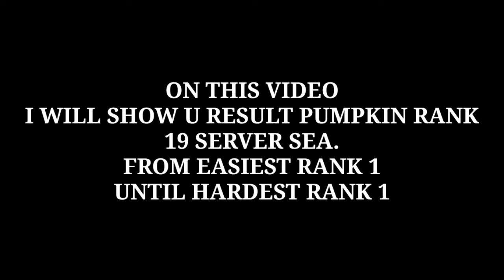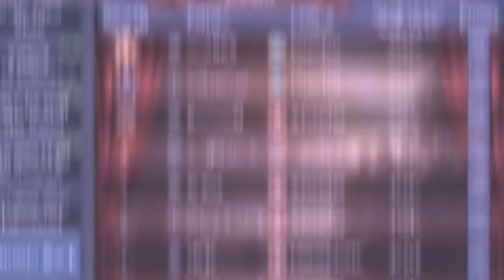GODDESS PRIMAL CHAOS - PUMPKIN RANK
SEA SERVER 1 - 284

Lowest rank 1 - highest rank 1

helloween event 2020

Terimakasih. . .